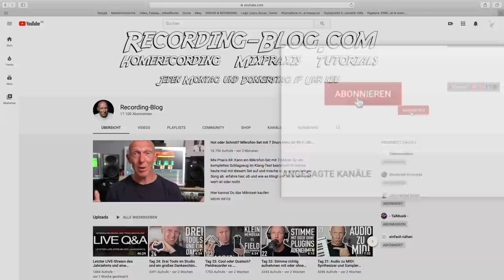Rap / Gesang besser aufnehmen: 20 Tipps für Beginner und Fortgeschrittene | Recording-Blog #78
Mixpraxis 78: Die Basis eines guten Mixes ist eine gute Aufnahme und meine 20 Tipps (heute zehn und nächste Woche zehn) helfen Dir, vor, während und nach der Aufnahme das bestmögliche Ergebnis aus Deinen Rap- und Gesangsaufnahmen herauszuholen!

00:00 Start und Begrüßung
02:01 Tipp 1 Tonlage im Playback
03:10 Tipp 2 Nicht in Ecken aufnehmen
04:32 Tipp 3 Verlängerungskabel bereithalten
06:09 Tipp 4 Popfilter
08:05 Tipp 5 Abstand halten und richtiger Abstand zum Mikro
10:55 Tipp 6 Tipps zu lauten SängerInnen
13:30 Tipp 7 Kopfhörer
16:00 Tipp 8 Aufnehmen lassen
17:11 Tipp 9 Viel trinken
19:08 Tipp 10 Content vor Soundqualität